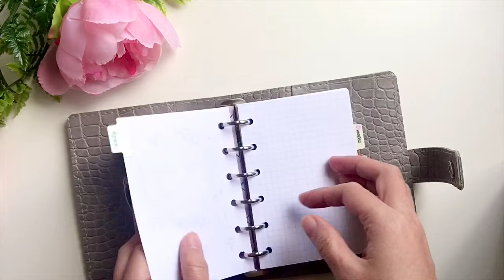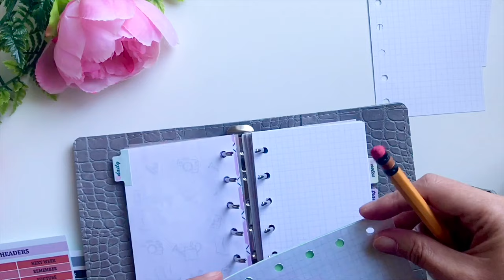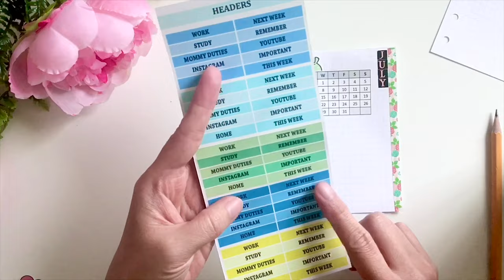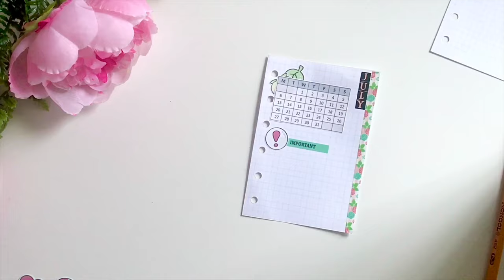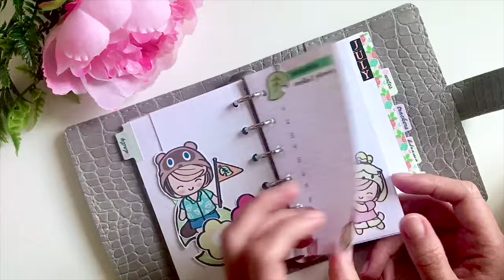POCKET RINGS SETUP - SOCIAL MEDIA PLANNER - JUL ‘20 | Animal Crossing Inspired l Craftieliciousloves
Ditching my daily planner in my pocket rings and setup a social media planner instead, starting with July 2020. July’s theme is animal crossing using craftieliciousloves june kit ‘daisy crossing’.

Here's my pocket rings setup - month setup as a social media planner, animal crossing inspired for July 2020.

For the past few weeks, i have been trying to be more consistent with my social media content, including my youtube channel so i feel the need to have a dedicated planner to plan my content.